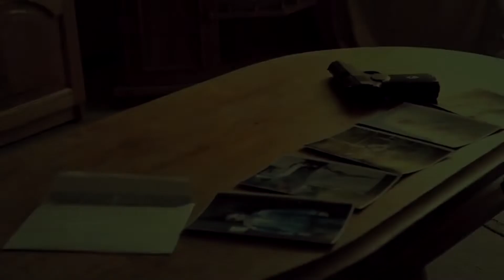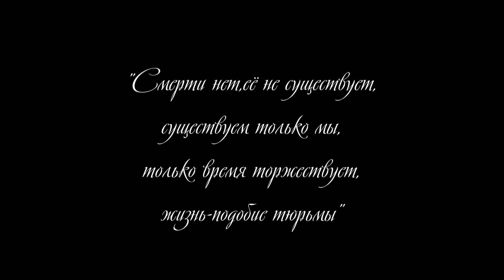No Time To Die - Нет Времени Умирать (Official Video)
Сингл: Нет Времени Умирать (2012).

Текст:
Без Текста!